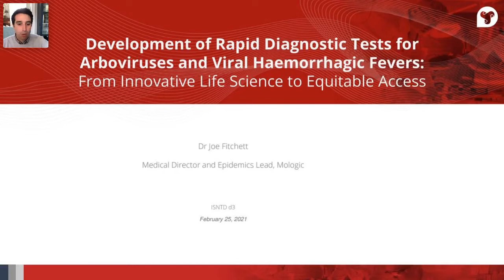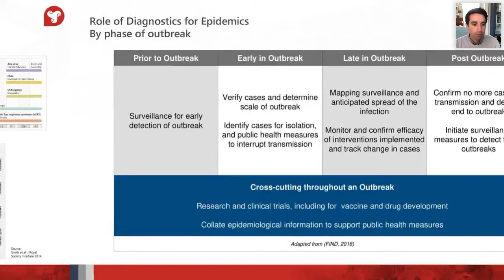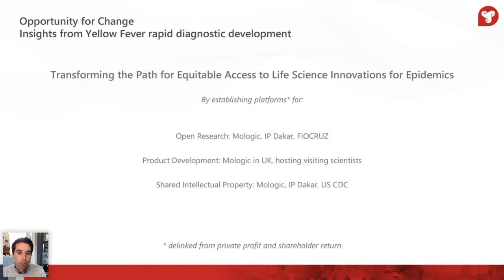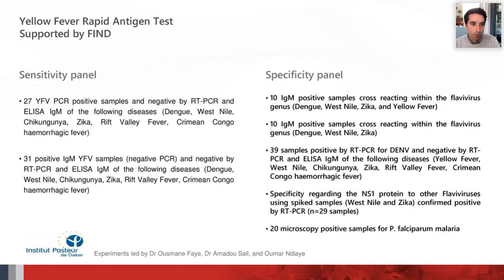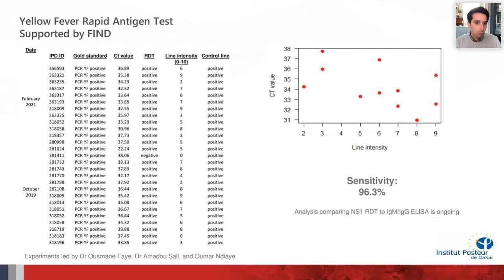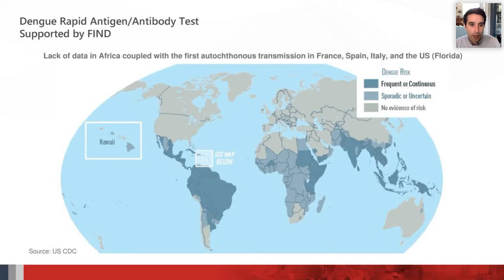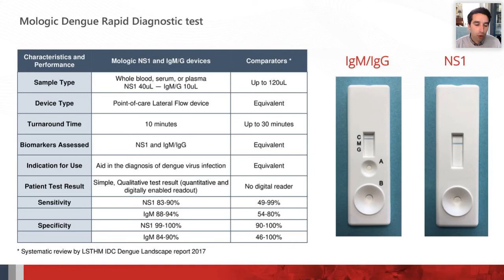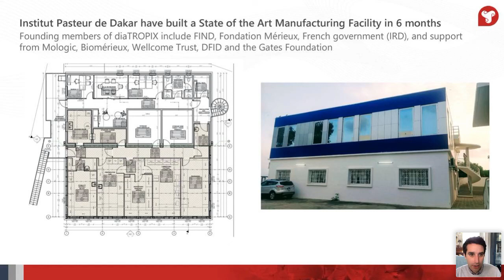Development of rapid diagnostic tests for arboviruses and viral haemorrhagic fevers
Dr Joseph Fitchett (Centre for Advanced Rapid Diagnostics, Mologic) presents "Development of rapid diagnostic tests for arboviruses and viral haemorrhagic fevers" as part of the ISNTD d3 2021 annual conference by ISNTD on diagnostics, drug discovery & development for Neglected Tropical Diseases.

As part of the ISNTD d3 2021 session: “Diagnostics gaps for vector-borne diseases & the challenges of febrile illnesses” with the following panellists and presentations (full session

“Diagnostic gaps and challenges for primary healthcare delivery in resource-poor settings”, Dr Prudence Hamade (Malaria Consortium)

“Digital diagnostics for Africa: more than filling the gap”, Dr Aubrey Cunnington (Department of Infectious Disease, Imperial College London)

“Multiplex panels for the accurate diagnosis of nonmalarial febrile illnesses”, Dr Samuel Duodu (West African Centre for Cell Biology of Infectious Pathogens, University of Ghana)

“Novel biomarkers to distinguish between causes of febrile illness”, Dr Myrsini Kaforou (Department of Infectious Disease, Imperial College London)

“Development of rapid diagnostic tests for arboviruses and viral haemorrhagic fevers”, Dr Joseph Fitchett (Centre for Advanced Rapid Diagnostics, Mologic)